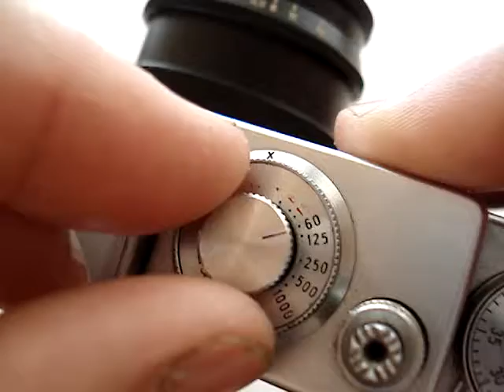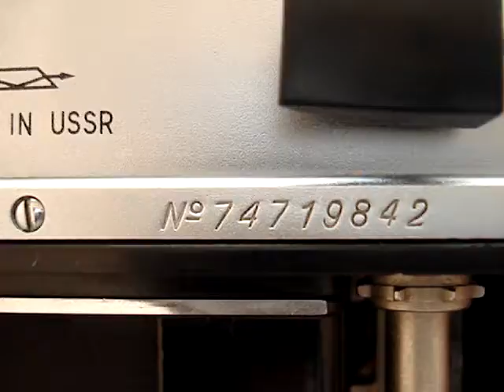Zorki 4K camera 74719842